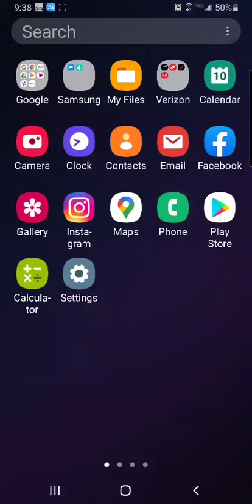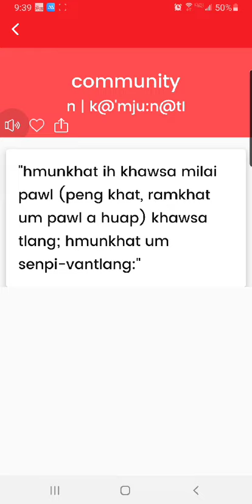Chin Dictionary Mobile App Android